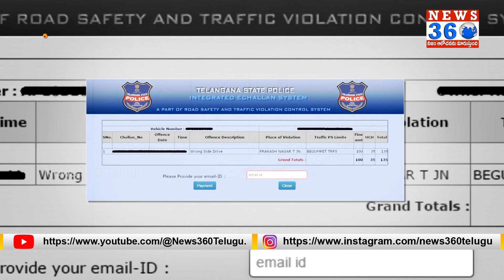Racha Racha Varthalu : 01-02-24 | Over All Today News Roundup In Telangana Slang